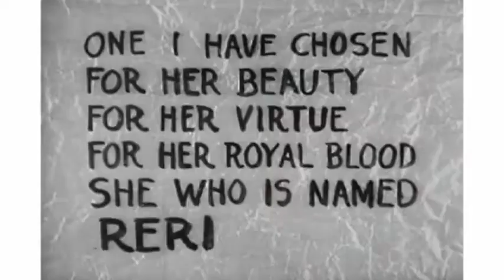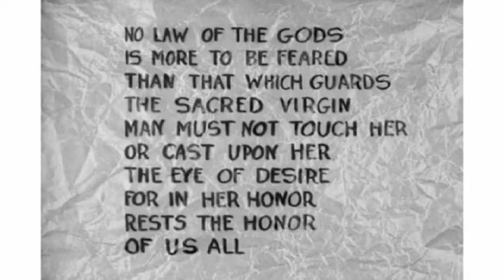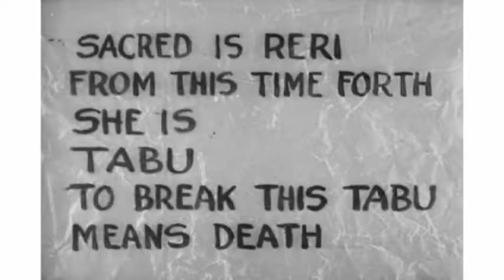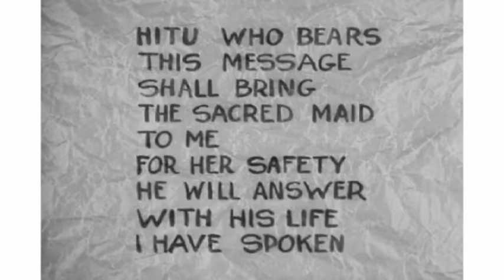Kenneth Turan's DVD Pick: South Pacific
Kenneth Turan's DVD Pick of the Week:South Pacific; Moana and Tabu.